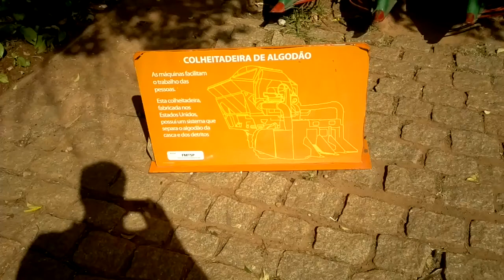11)Museu Catavento SP 05 2014 Colheitadeira de Algodão